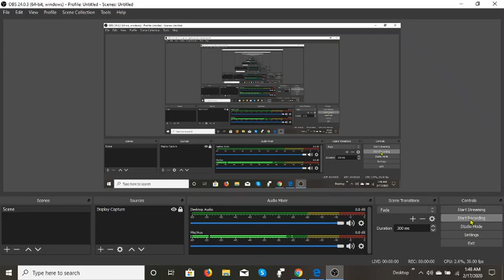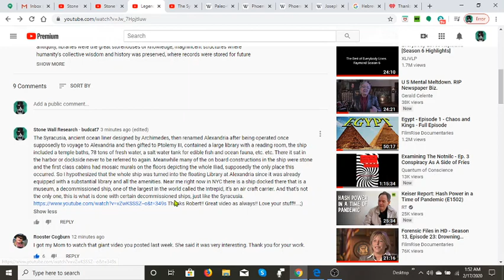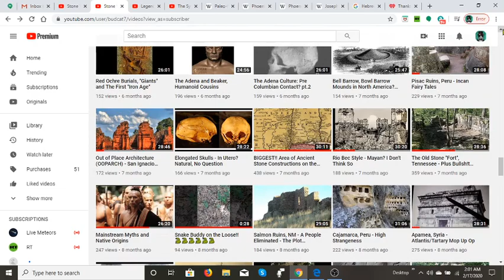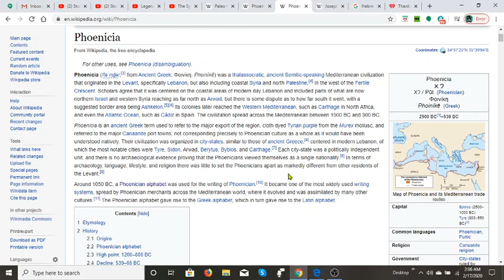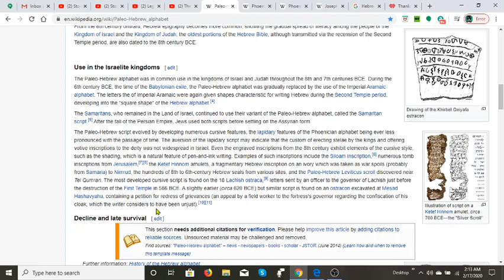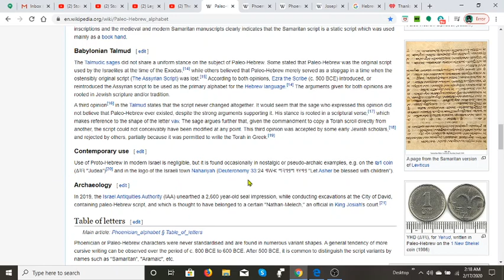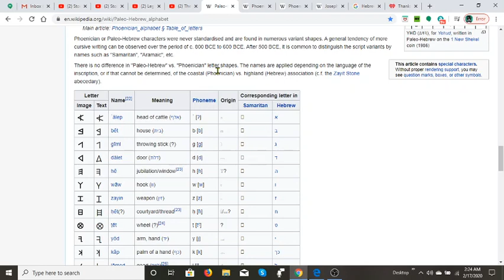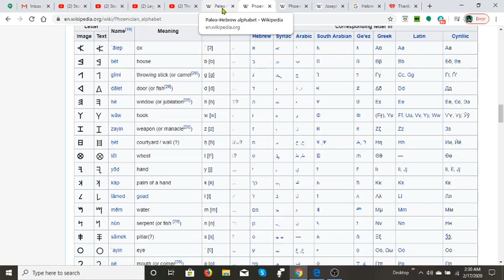Paleo-Hebrew Inscriptions in the America's? Nope, It's Phoenician